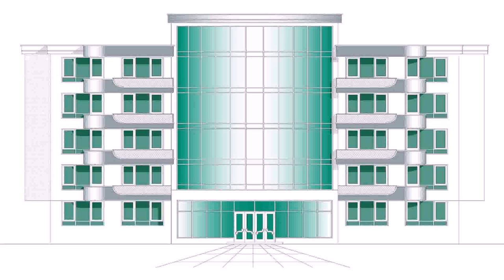Home Plans For Bungalows In Nigeria (see description) (see description)